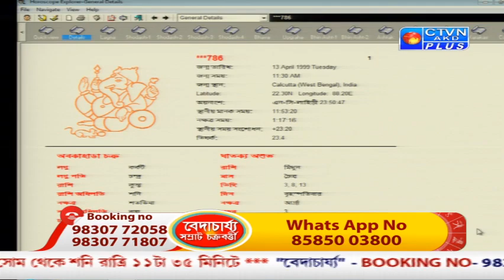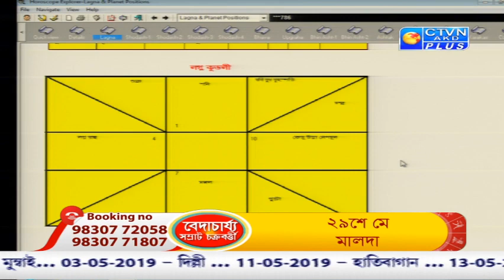BEDACHARYA( Astrology ) CTVN Programme on May 02, 2019 at 11:35 PM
BEDACHARYA( Astrology )